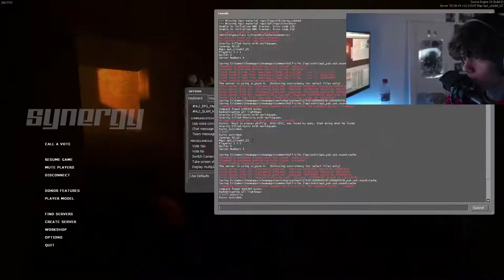mario RETURNS to CITY 17!...| Half Life 2 EP1 Co-op